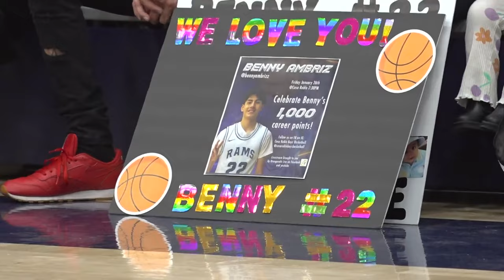Casa Roble high school basketball player reached 1,000 career points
Casa Roble Rams player Benny Ambriz hit 1,000 career points scored in a game against the Pioneer Patriots Friday night. Rams win 68-50.